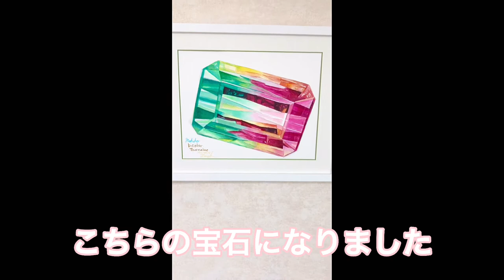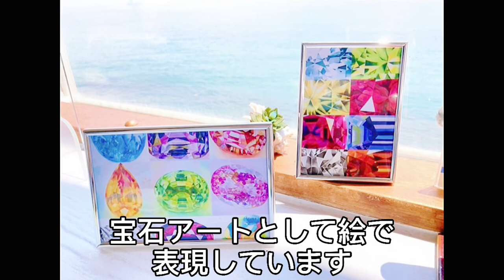宝石の絵 あなたの中の宝石描きます バイカラートルマリン 宝石アート 水彩画 ともあどりあーな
宝石の絵描いてみました！
あなたの中の宝石描きます

の

描かせて頂きました

宝石アート　水彩画
バイカラートルマリン

上記作品のブログ記事

2020年作

10年宝石の仕事に携わり

宝石たちの
息をのむほどの透明感
輝きに出会った瞬間の感動を

油彩、水彩で表現しています

宝石アートをインテリアとして
飾って頂けます！

煌めく宝石を
ご自宅のリビング
お仕事の合間にデスクでキラリ

夏の暑さを
宝石の煌めきでチャージしませんか？

宝石の石言葉レター付き

各ストアにて
それぞれ違った作品も出しております

気になられた方は
ぜひ覗いてやってください！

各SNSでも発信中！

☆こうべ市民美術展デザイン部門佳作
☆全日本高校デザインイラスト展文部大臣賞

とも あどりあーなプロフィール
10年間宝石の仕事に携わり

宝石たちの息をのむほどの透明感

宝石アート宝石Art を通して

宝石の美しさ繊細さを絵を通して伝えたい ！と筆を走らせています